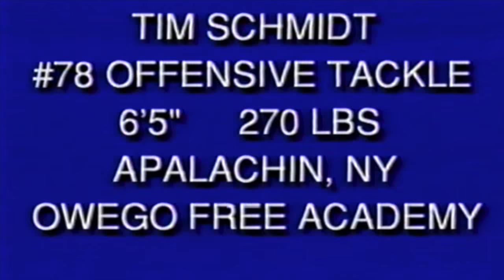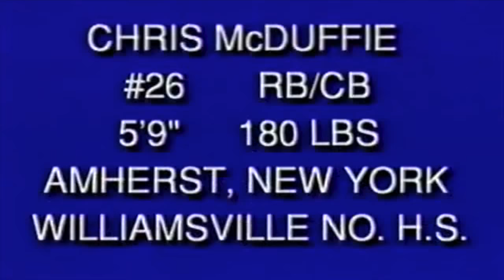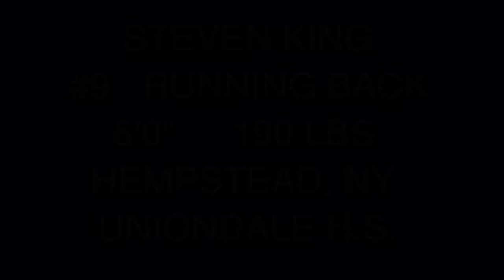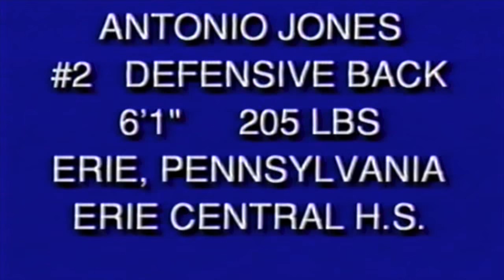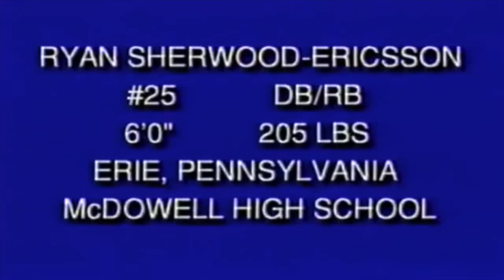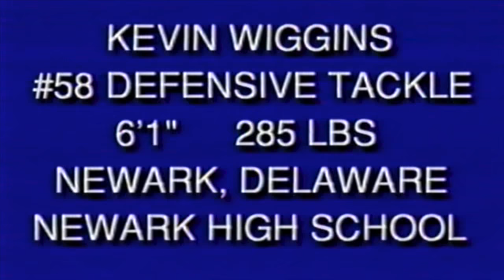Buffalo recruiting class 2002